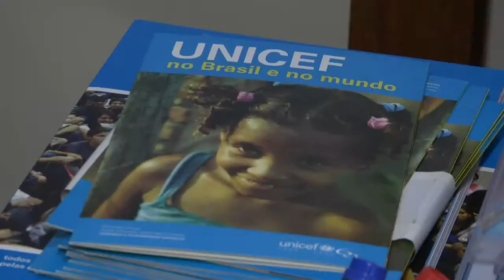Amazônia News | Fiocruz Unicef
Unicef e Fiocruz realizam oficina metodológica para elaboração de análises da atual situação da criança e adolescentes da Amazônia Legal Brasileira